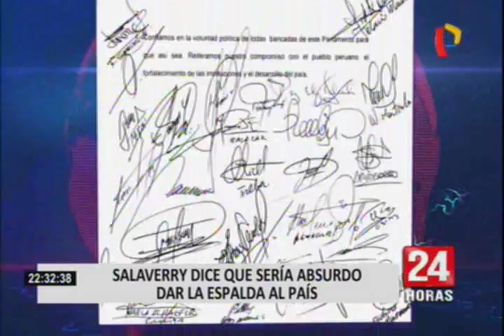Daniel Salaverry: “El Congreso no puede dar la espalda a la mayoría que pide reférendum”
El titular del Parlamento, Daniel Salaverry, ratificó su deseo de honrar el compromiso y revisar las reformas para tenerlas listas para el 04 de octubre, fecha planteada por el presidente Martín Vizcarra.

El pronunciamiento se da luego de la carta que firmaran sólo 26 de los 62 miembros de su bancada, para dejar sentado el compromiso de cumplir con el plazo pedido por el presidente.

El congresista César Vásquez resaltó el papel del presidente del Congreso en esta supuesta diferencia de posiciones en Fuerza Popular. Por su parte la vocera de la bancada, Úrsula Letona, negó un posible enfrentamiento y saludó las palabras de Salaverry.

Recordemos que el compromiso de los 26 integrantes de Fuerza Popular no incluye la participación de los congresistas representativos del partido naranja.